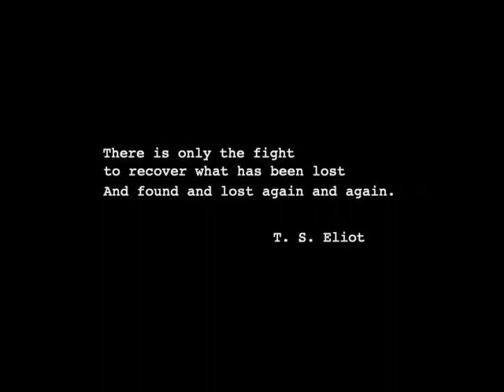Reclaiming Orientalism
A short introduction to Orientalism and Orientalist art.